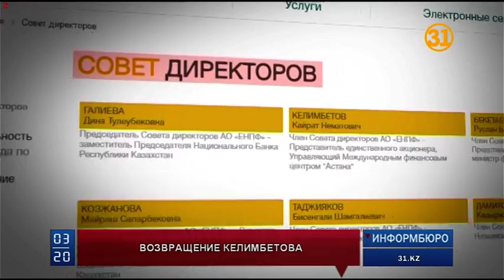Экс-глава Нацбанка вошел в состав Совета директоров ЕНПФ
Кайрат Келимбетов возвращается! Бывший глава Национального банка вошел в состав Совета директоров Единого накопительного пенсионного фонда. Эта новость стала полной неожиданностью для казахстанцев. Ведь меньше месяца назад Национальный банк выставил его крайним в неэффективном вложении пенсионных накоплений в прогоревший банк Азербайджана. Судьба двухсот пятидесяти миллионов долларов до сих пор не ясна.